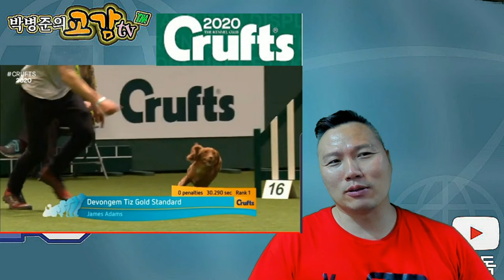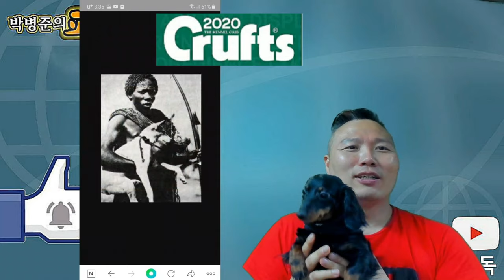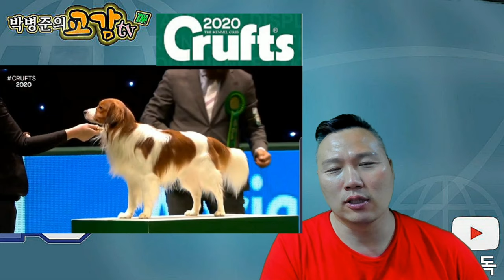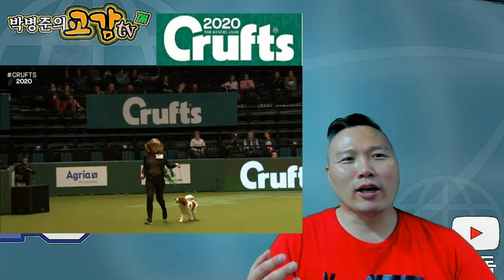2020 crufts day 2 멍멍이삼촌 소통 잘지내시져^^